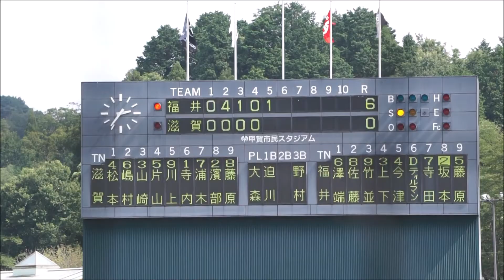2020.8.9滋賀戦（甲賀）